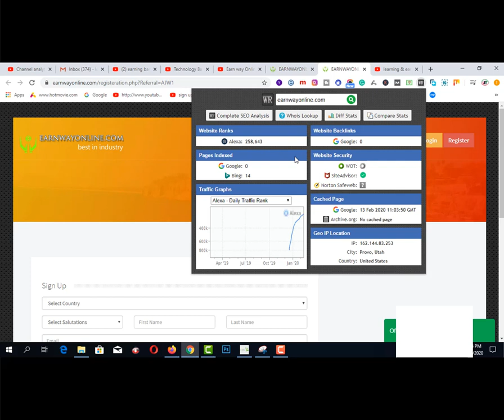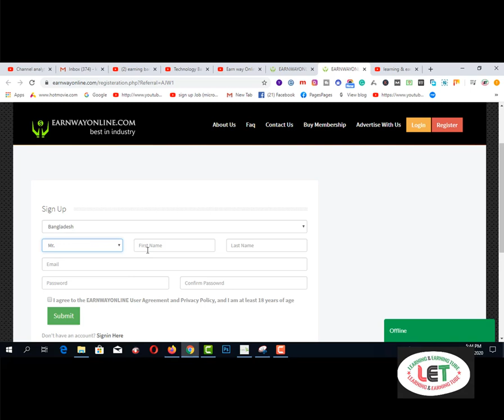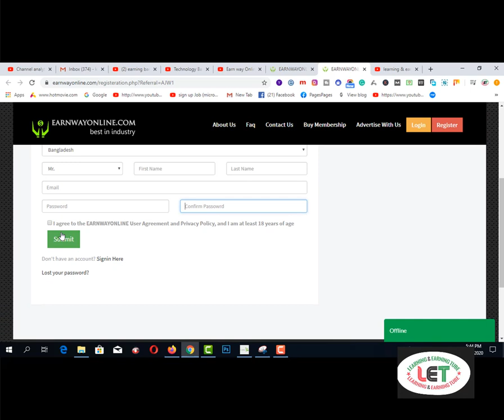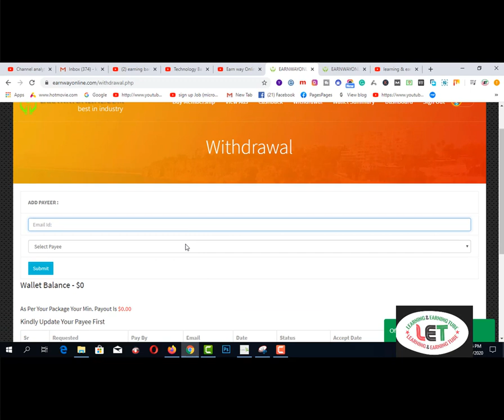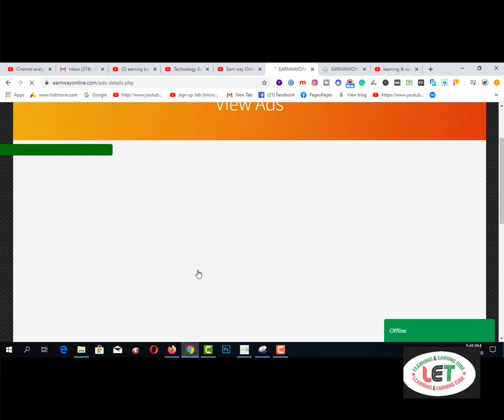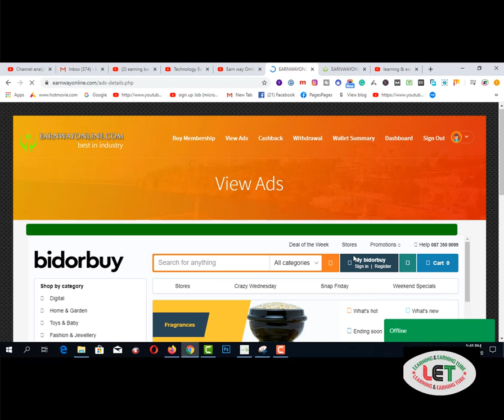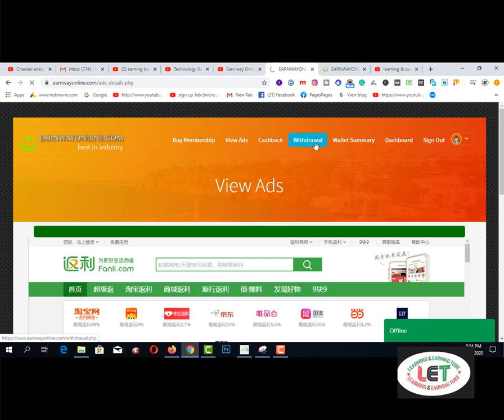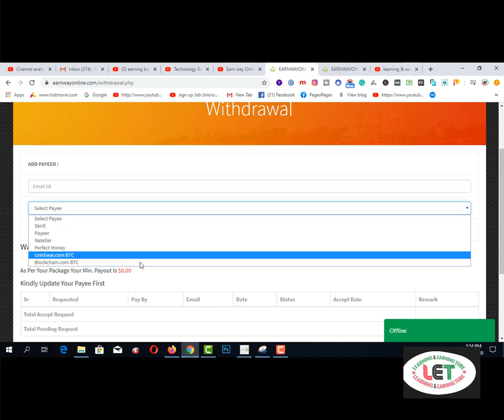Earn MONEY OnlineI Home Based Business I Work From Home-2020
Earn Up to $10 Per day by watching ads and earn Up to $15 per referral.

work from home
Home-based business
make money online
earnmoneyonline

2.  Facebook Group learning & earning tube
3. WEB DESIGN TUTORIAL & KNOWLEDGE:-

1. Earn Daily $75 Dollars From Google Survey Full Bangla
2.Earn more by Fiverr Gig Editing | How To Edit My Fiverr Gig Information ( update 2019)
3.Earn Daily $75 Dollars From Google Survey Full Bangla
4.singapore আইপি  নিজে  নিজেই চেক করুন - singapore visa IPA check MOM Updates 2019
5.Spin & Earn Money App Bkash App Payment | Online Income Bangla 2019
6. Earn and Hire from Bangladeshi site hirekoro.com সরাসরি ১০০% বিকাশ/ব্যাংক পেমেন্ট । *Must watch*
7. Brave browser থেকে মাসে ২২,০০০ টাকা আয় করুন, পেমেন্ট না পেলে আমি দিব
8. how to sign up on 4 Microworkers websites to earn More -2019
9. Upwork English spelling test (U.S version) answers 2019
10. Upwork English spelling test (U.K version) and Answers 2019
11. 2019 Upwork Readiness Test and Answers ( GET 5 out of 5)

12. ৯ টি সাইট থেকে ফ্রিতে সহজে লাখ টাকার আর্থিক অনুদান নিন । পেমেন্টঃ পেপাল ও ব্যাংক
৯ টি সাইট থেকে ফ্রিতে সহজে লাখ টাকার আর্থিক অনুদান নিন ।
13.9 free trusted sites for selling Logo-2019 II Amazing sites for selling logo
14. KajKey.com -থেকে-আয়-করবেন-যেভাবে II how to earn by BID on KajKey.com
15.10 best & free fundraising websites for all-2019 II fundraising websites